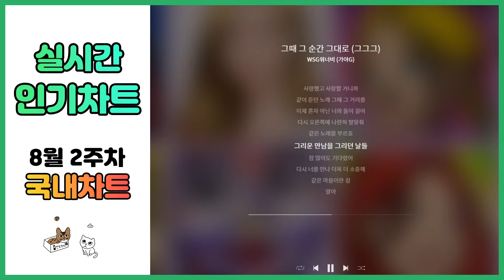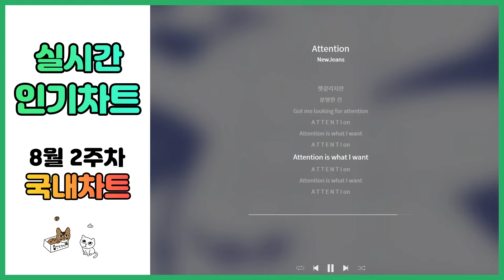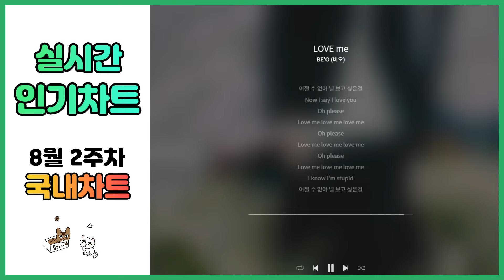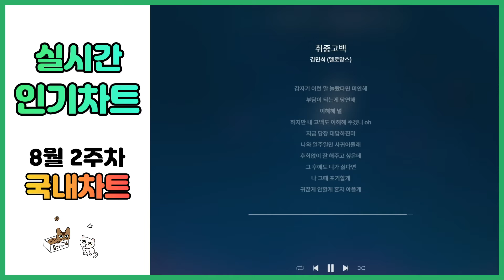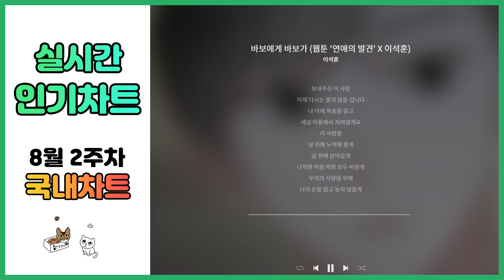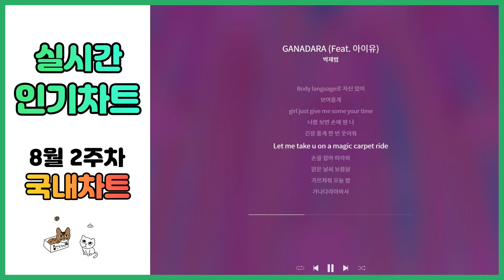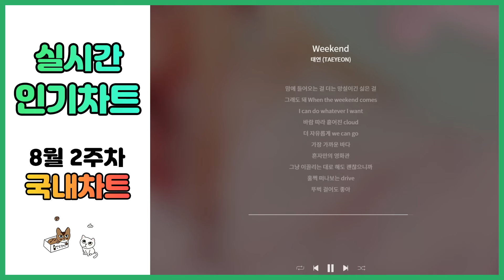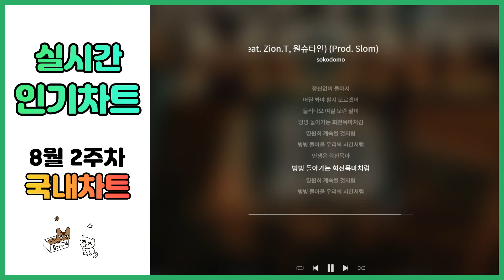⭐광고없는 실시간 인기차트⭐멜론차트 X 2022년 8월 8일 8월 2주차 종합차트 TOP 100 최신 가요 노래 모음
✅영상의 광고는 조회수가 일정 이상 넘으면 자동으로 삽입됩니다!